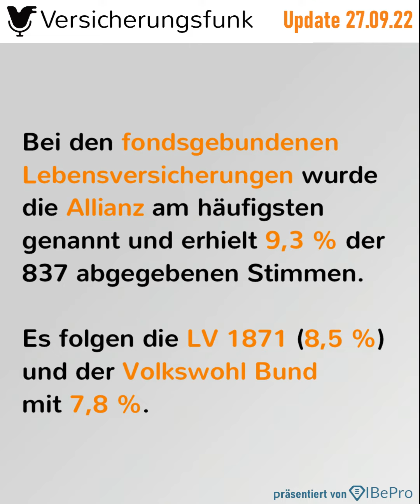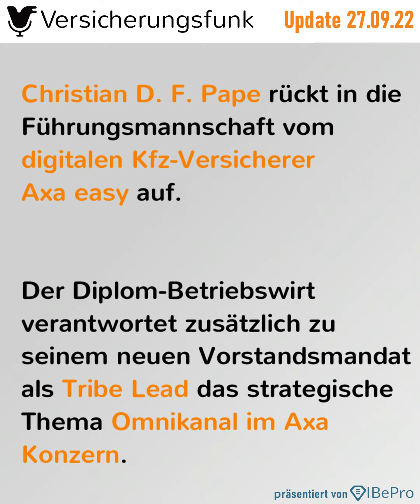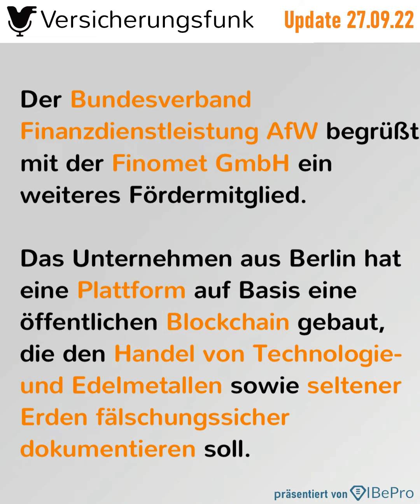VersicherungsfunkUpdate vom 27.09.2022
Im Versicherungsfunk Update für den 27. September erfahren Sie mehr zu folgenden Themen

1️⃣ MaklersLieblinge 2022: Wer bei fondsgebundener LV führt

Das Magazin procontra veröffentlichte Teilergebnisse der Vermittler-Umfrage „Maklers Lieblinge 2022“. Die Ergebnisse im Bereich Altersvorsorge werden nach Produktklassen sortiert. Bei den fondsgebundenen Lebensversicherungen wurde die Allianz am häufigsten genannt und erhielt 9,3 Prozent der 837 abgegebenen Stimmen. Es folgen die LV 1871 (8,5 Prozent) und der Volkswohl Bund mit 7,8 Prozent.

2️⃣ Standard Life hebt Rentenzins an

3️⃣ Neodigital bietet neuen Wechseltarif für

4️⃣ Münchener Verein will Bedeutung der Zahngesundheit hervorheben

5️⃣ Axa easy komplettiert Vorstand

Christian D. F. Pape rückt in die Führungsmannschaft vom digitalen Kfz-Versicherer Axa easy auf. Der Diplom-Betriebswirt verantwortet zusätzlich zu seinem neuen Vorstandsmandat als Tribe Lead das strategische Thema Omnikanal im Axa Konzern.

6️⃣ AfW bekommt neues Fördermitglied

Der Bundesverband Finanzdienstleistung AfW begrüßt mit der Finomet GmbH ein weiteres Fördermitglied. Das Unternehmen aus Berlin hat eine Plattform auf Basis einer öffentlichen Blockchain gebaut, die den Handel von Technologie- und Edelmetallen sowie seltener Erden fälschungssicher dokumentieren soll.